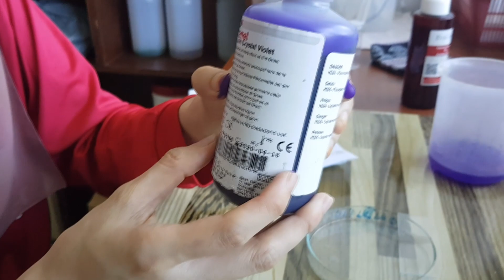Blood Infection Screening with gram staining methodology on Farmed Mud Crabs (Scylla Spp)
Hello Everyone!

Check out this video on how to do gram staining on the blood for mud crabs to determine the presence of pathogen.

PS: We conduct courses for those interested in mud crab aquaculture, for more info drop us a PM!